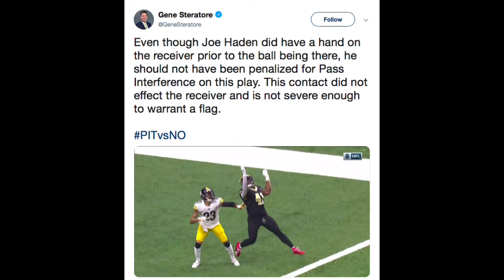Saints Can Complain About Refs, Not Steelers | Mic Drop with Mike Asti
On this edition of Mic Drop from the Beaver County Auto studios, Mike Asti speaks to all the Steelers fans yelling that the Saints deserved their fate.

Asti emphatically proclaims the Saints have much more room to complain and one bad call in a regular season game does not justify another in the biggest game of the year.